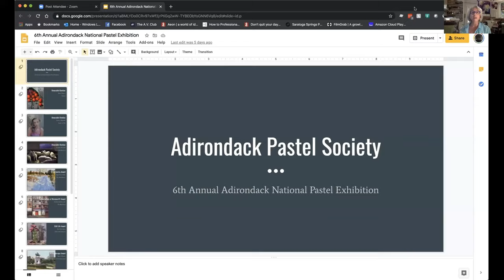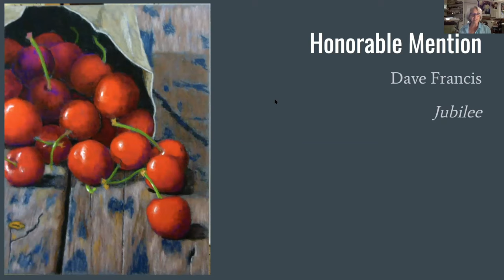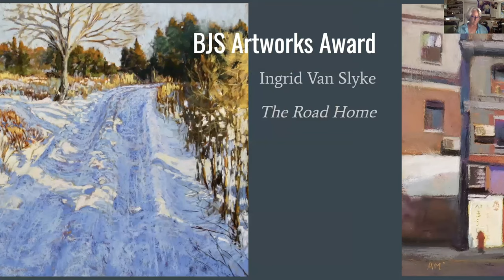6th Annual Adirondack National Pastel Exhibition Reception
Broadcast live on Zoom July 10, 2020